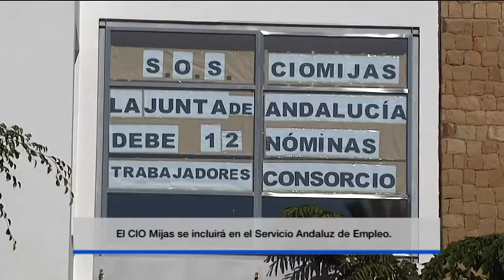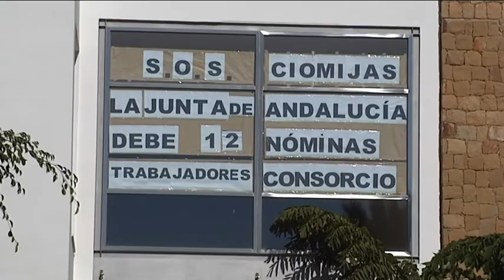Futuro Cio Mijas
Buenas noticias para el CIO Mijas. La Junta de Andalucía se compromete a incluirlo en la red de consorcios del Servicio Andaluz de Empleo. Una comisión técnica buscará el modelo de gestión que garantice el futuro del Centro de Industrias del Ocio y, de forma más inmediato, el pago a sus trabajadores.